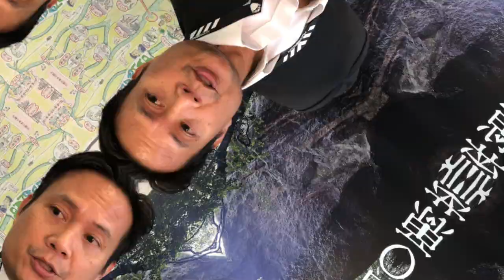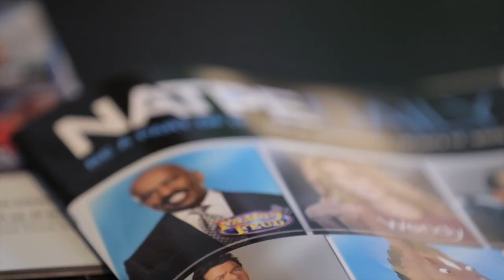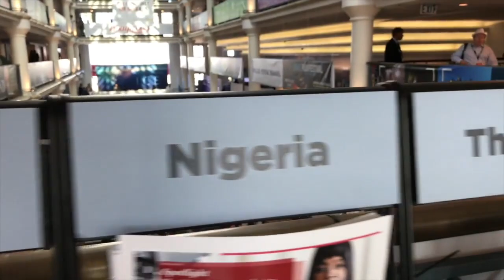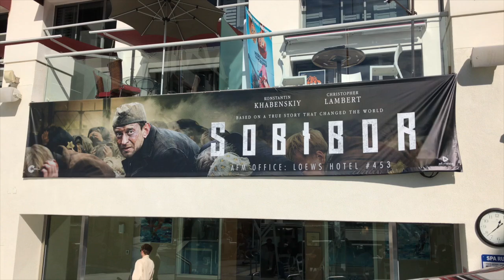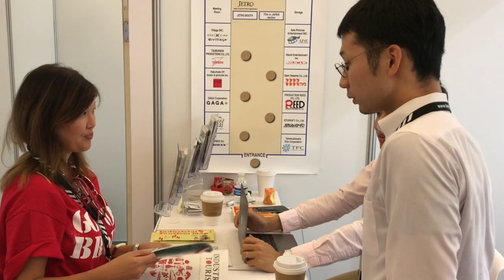Creative Lab Hawaii: The Launching Pad for Hawaii's Amazing Artists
Founded in 2012, Creative Lab Hawaii is an exciting program designed to accelerate the growth of Hawaii’s creative entrepreneurs through immersive, hands-on training in broadband/new media, producing, screenwriting, interactive media, music and design/fashion.  A key component to the Hawaii State Department of Business, Economic, Development and Tourism (DBEDT)’s HI Growth Initiative, Creative Lab Hawaii is an intricate ecosystem that helps increase exports, attracts investment and builds the State’s creative entrepreneurial capacity.